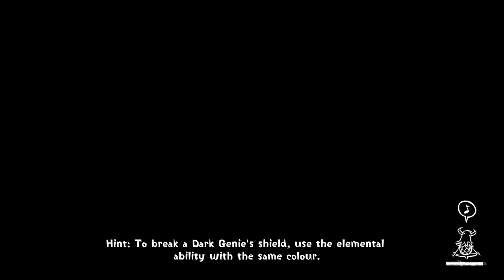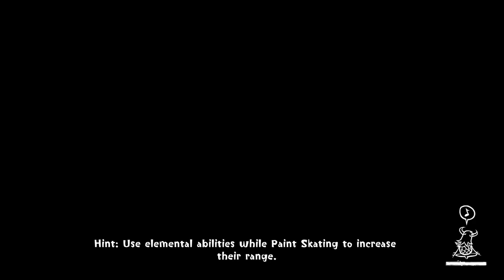What a Beautiful Ending - Concrete Genie Walkthrough (Let's Play Commentary) Finale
We finish our journey in this wonderful little Indie game as Ash saves the day from corrupted Genies!

Join me on this magical paint filled journey in Concrete Genie. This month's free PS plus game!

Concrete Genie is an action-adventure game developed by Pixelopus, a developer part of SIE Worldwide Studios, for the PlayStation 4. The game was announced at Sony's PlayStation Media Showcase at Paris Games Week 2017 on October 30, 2017, and was released on October 8, 2019.